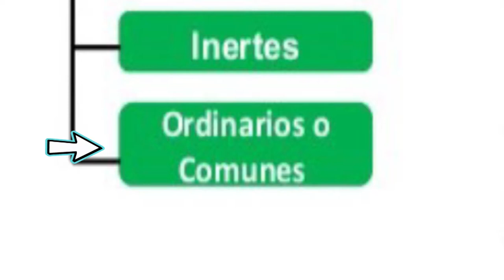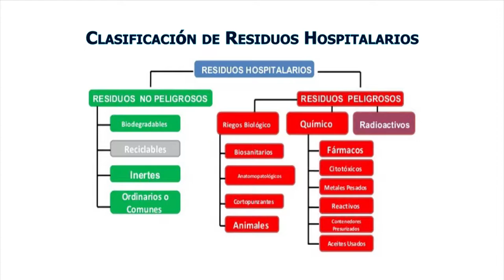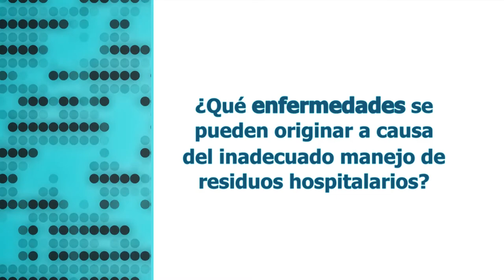Residuos Hospitalarios Disposición Final (Disposición de residuos)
Proteger IPS. Como se debe llevar a cabo la DISPOSICIÓN FINAL de residuos hospitalarios ?. En Proteger IPS estamos comprometidos con la salud de su empresa por eso le brindamos toda la información sobre este importante tema.